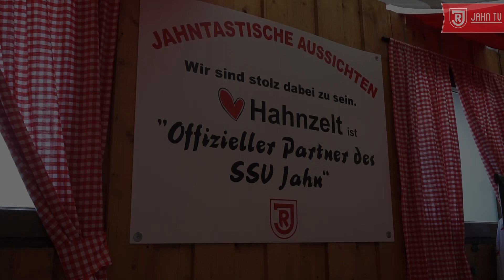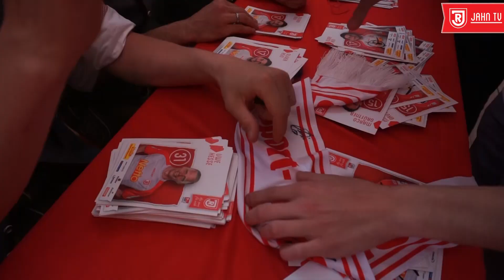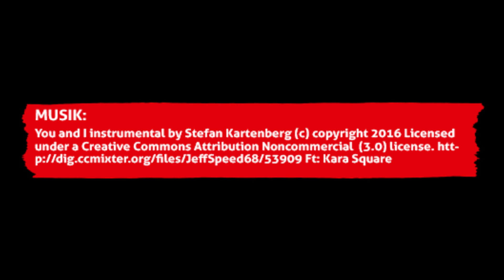Jahn Fanabend im HahnZelt auf der Maidult